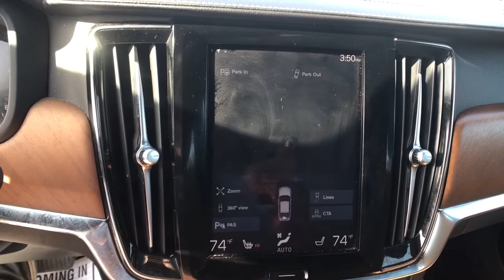2018 Volvo S90 Milford, New Haven, Guilford, Madison, Orange, CT C025084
OSMIUM Used 2018 Volvo S90 available in Milford, Connecticut at Gengras Volvo of North Haven. Servicing the New Haven, Guilford, Madison, Orange, CT area.

5 YEAR + UNLIMITED MILEAGE WARRANTY!!!AWDLeatherMoonroofNavigationRear CameraBluetooth + StreamingAuto Braking SystemOriginal Sticker -IMPORTER'S SUGGESTED LIST PRICE P.O.E.: $ 54,100.00Inscription Features 4,500.00Active Bending Lights (ABL) added to standardLED Headlights w/Thor's Hammer DRL &Auto Highbeam (AHB)High-level Interior IlluminationLinear Walnut Wood InlaysHeated Front SeatsVentilated Front SeatsTailored Dashboard and Upper Door PanelsPower Side Support, Front SeatsPower Cushion Extension, Front SeatsPower Operated Sun Curtains, Rear Window, andRear Side Doors4-Zone Electric Climate Control, Cooled GloveboxLaminated Side WindowsNappa Soft Leather Upholstery19 10-Spoke Alloy Wheels in Silver Diamond CutNappa Leather Key Fob, color coordinatedInscription Badge, trunklidConvenience Package 2,550.00Heated Washer Nozzles (wet arms)Power Operated Trunklid360? Surround View CameraHomeLink12V Power OutletCompass (Inner Rear View Mirror)Park Assist Pilot & Front Park Assist (Rear std)Metallic Paint 595.00Bowers and Wilkins Premium Sound 3,200.00Destination Charge 995.00Total Suggested Retail Price: $ 65,940.00* Roadside Assistance* Limited Warranty: 60 Month/Unlimited Mile (whichever comes first) from original in-service date* Warranty Deductible: $0* Vehicle History* 1-Year complimentary Volvo On Call app. Remote climate control, locks, fuel, maintenance; driving journal. Vehicle History Report with Buyback Guarantee. Includes Trip Interruption Reimbursement* 170+ Point Inspection* Transferable WarrantyTax and title fee's additional. Your Gengras Price includes manufacturer incentives, which are detailed in the vehicle description. Please contact Gengras to confirm your incentive eligibility. Low finance rate offers, including deferred pricing, may not be compatible with other manufacturer offers and may effect the selling price of the vehicle.

This vehicle comes with the below Options:
Turbo/Supercharged
All Wheel Drive
Power Steering
ABS
4-Wheel Disc Brakes
Brake Assist
Aluminum Wheels
Sun/Moonroof
Generic Sun/Moonroof
Heated Mirrors
Power Mirror(s)
Integrated Turn Signal Mirrors
Rear Defrost
Intermittent Wipers
Fog Lamps
Daytime Running Lights
Automatic Headlights
Headlights-Auto-Leveling
LED Headlights
AM/FM Stereo
Satellite Radio
MP3 Player
Requires Subscription
Bluetooth Connection
Bucket Seats
Seat Memory
Trip Computer
Power Windows
WiFi Hotspot
Leather Steering Wheel
Keyless Entry
Power Door Locks
Keyless Start
Keyless Entry
Power Door Locks
Cruise Control
Adaptive Cruise Control
Climate Control
Multi-Zone A/C
A/C
A/C
Rear A/C
Woodgrain Interior Trim
Leather Seats
Floor Mats
Mirror Memory
Keyless Start
Remote Engine Start
Requires Subscription
Navigation System
Power Windows
Power Door Locks
Trip Computer
Pass-Through Rear Seat
Security System
Engine Immobilizer
Traction Control
Stability Control
Traction Control
Front Side Air Bag
Telematics
Requires Subscription
Cross-Traffic Alert
Back-Up Camera